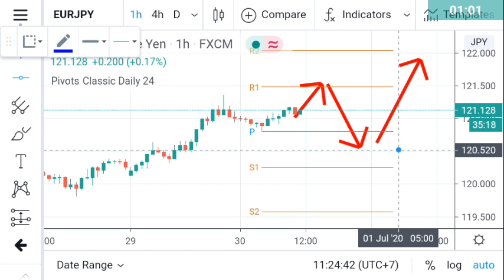EURJPY Daily Analysis Forecast for Tuesday June 30, 2020 by Nina Fx